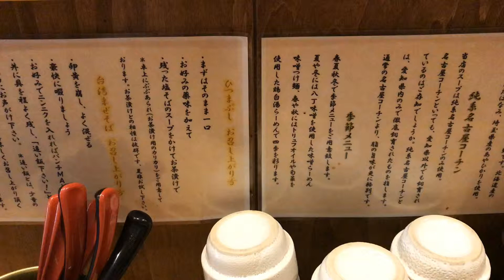葵@蕨 鶏そば【超ショートらーめん動画2019】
葵グループ本店